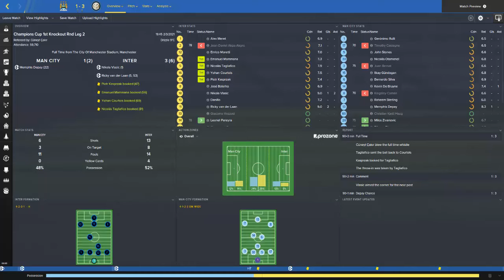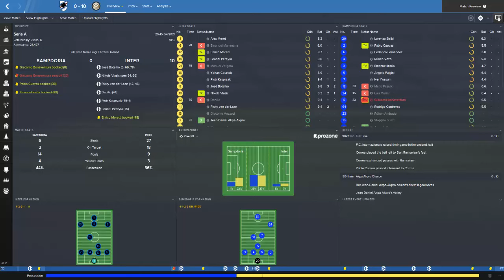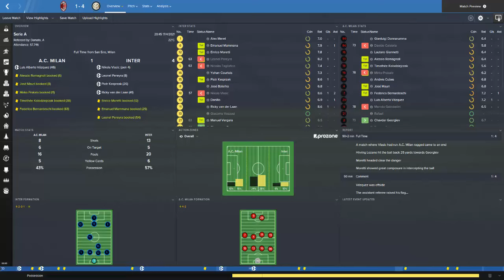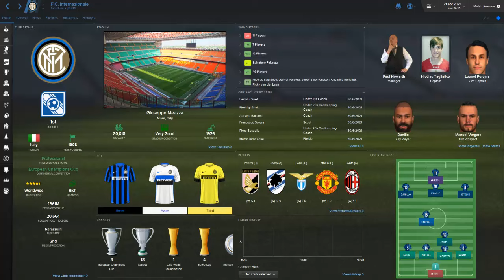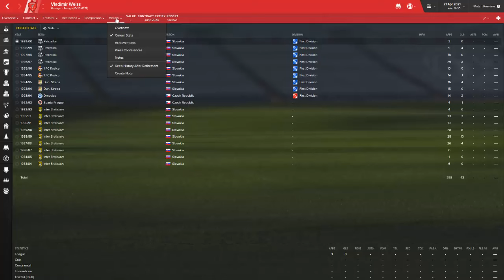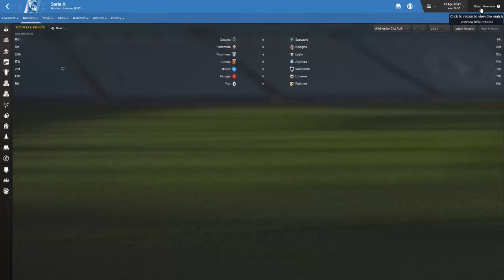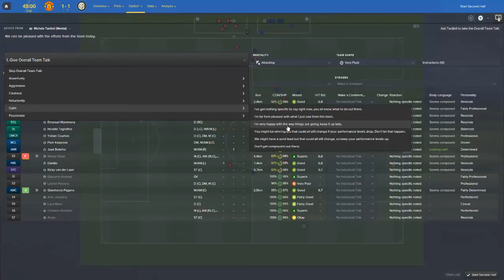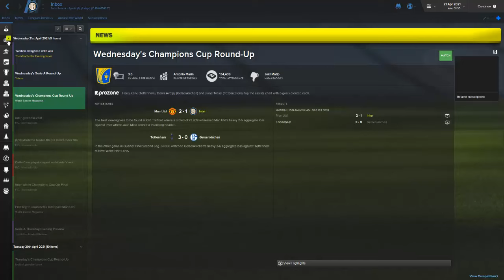Football Manager 2016 Grassroots To Greatness (Inter Milan) S06E05 A Perfect 10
This year we are straight in at the start! Grassroots To Greatness is here so lets see where we end up shall we :)